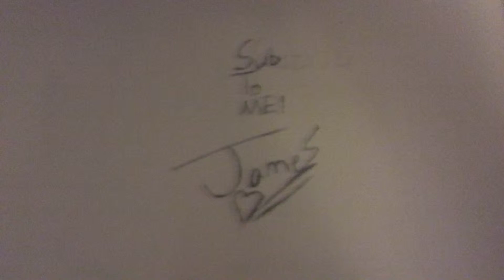SUB TO ME ❤️